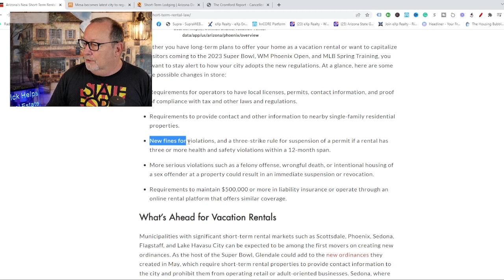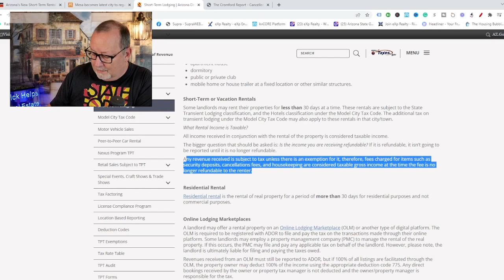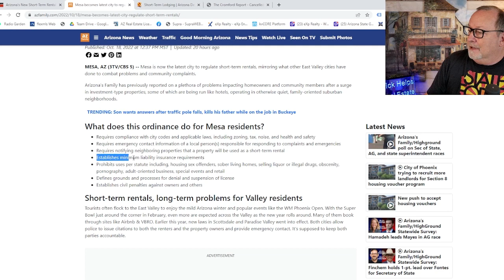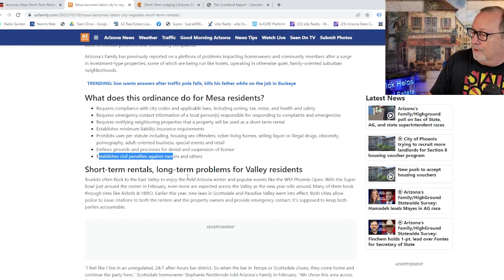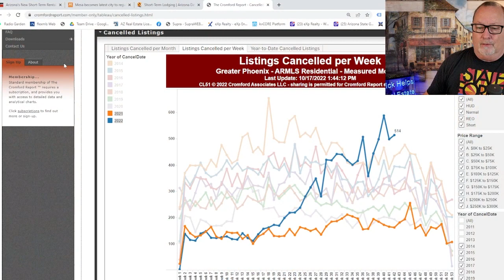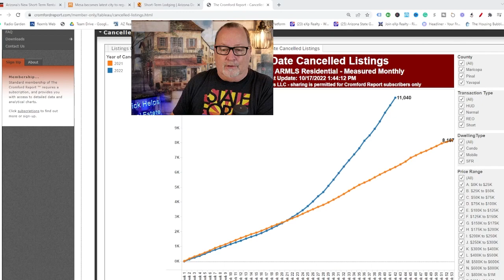BIG CHANGE for Short Term Rentals | Arizona Real Estate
Short term rental Regulations are here...

Rick McHone
Realtor with EXP Realty